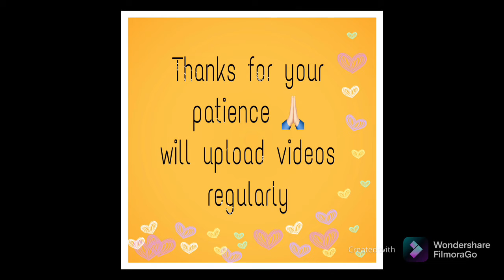Thanks for support |VK creations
VK Creations